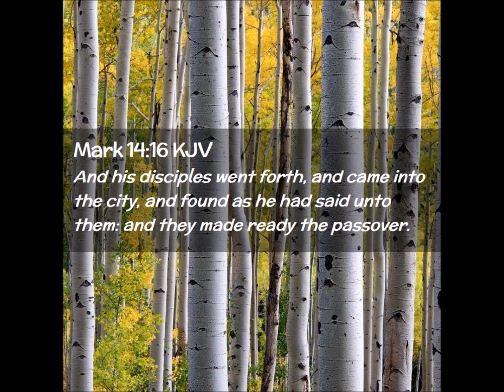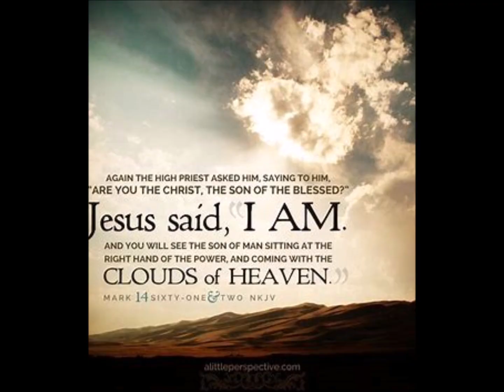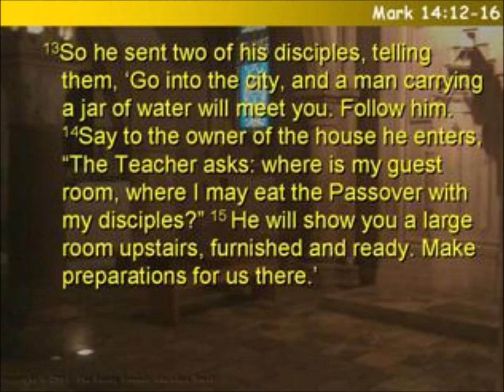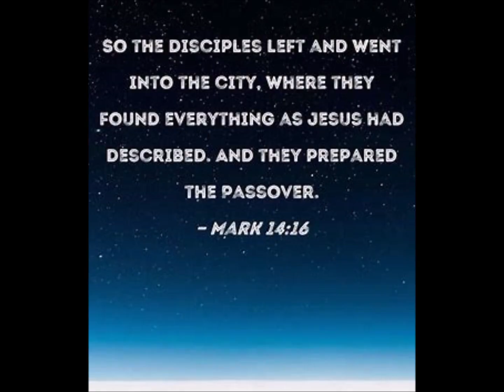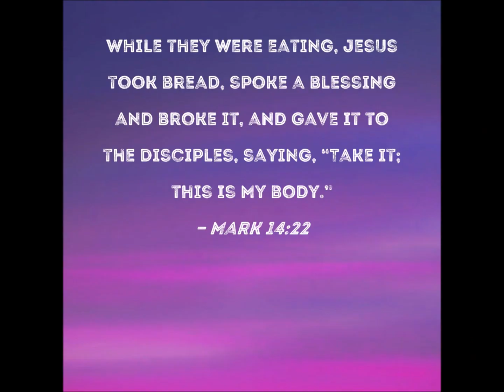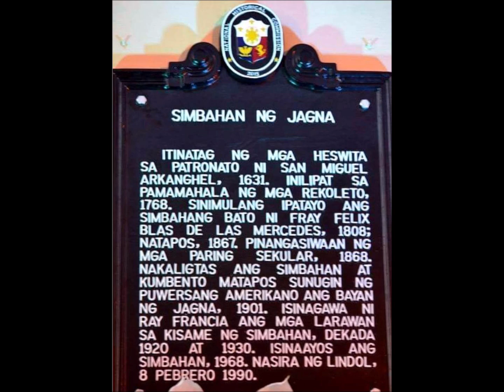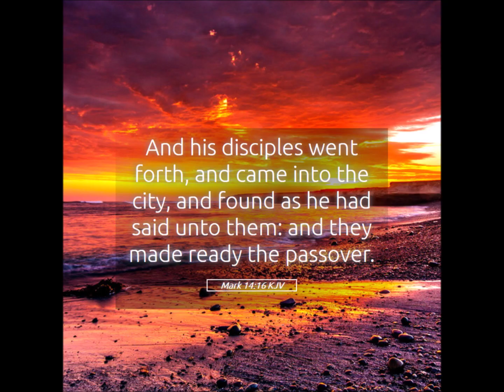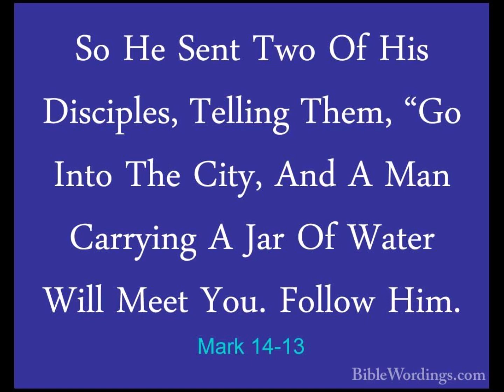St. Michael Archangel Parish_Corpus Christi Sunday 2024.mp4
12 On the first day of the Festival of Unleavened Bread, when it was customary to sacrifice the Passover lamb, Jesus’ disciples asked him, “Where do you want us to go and make preparations for you to eat the Passover?”
13 So he sent two of his disciples, telling them, “Go into the city, and a man carrying a jar of water will meet you. Follow him.
14 Say to the owner of the house he enters, ‘The Teacher asks: Where is my guest room, where I may eat the Passover with my disciples?’
15 He will show you a large room upstairs, furnished and ready. Make preparations for us there.”
16 The disciples left, went into the city and found things just as Jesus had told them. So they prepared the Passover.
22 While they were eating, Jesus took bread, and when he had given thanks, he broke it and gave it to his disciples, saying, “Take it; this is my body.”
23 Then he took a cup, and when he had given thanks, he gave it to them, and they all drank from it.
24 “This is my blood of the[a] covenant, which is poured out for many,” he said to them.
25 “Truly I tell you, I will not drink again from the fruit of the vine until that day when I drink it new in the kingdom of God.”
26 When they had sung a hymn, they went out to the Mount of Olives.